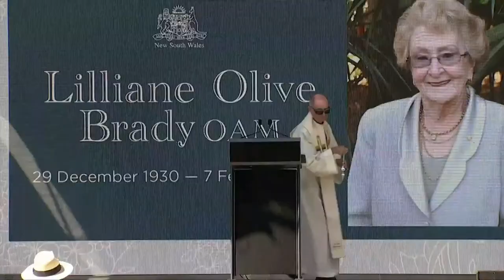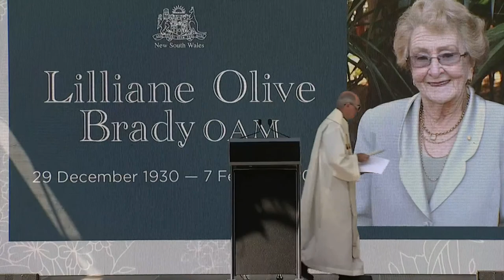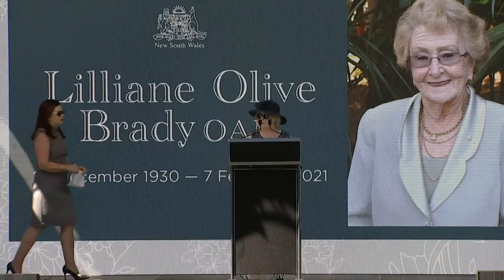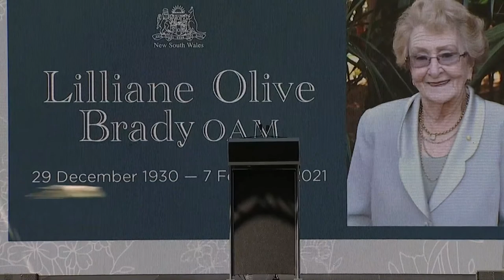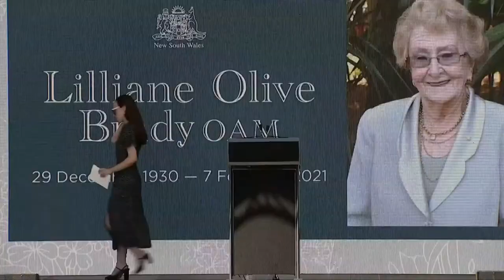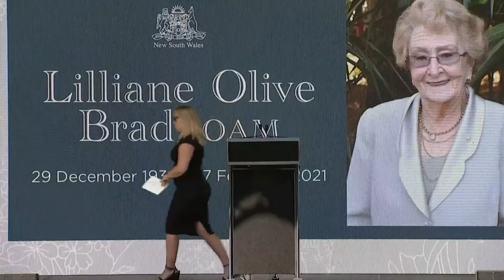State Funeral for Mayor Lilliane Brady OAM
A State Funeral Service for Mayor Lilliane Brady OAM will take place on Friday 19 February 2021 in Cobar.